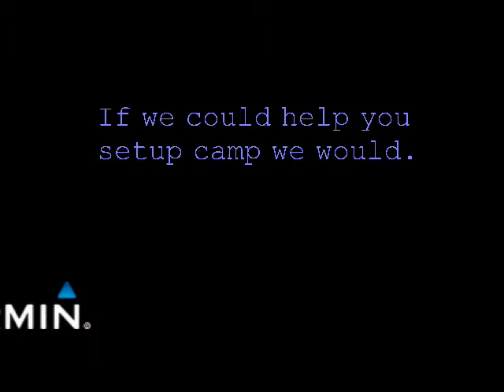fun faster - setting up camp in Mili, Mozambique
Stealth kayak fishing challenge in Mili, Mozambique. Setting up camp.
Time lapse photography